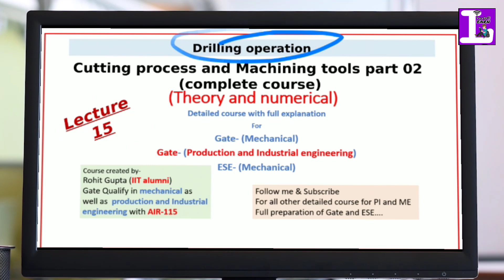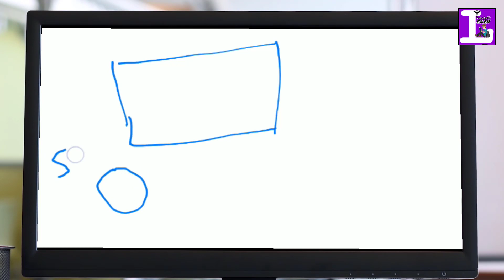(Lecture 15) cutting part 02 complete course- Drilling operation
follow me on unacademy with ID- rohitguptaiit

Gate 2020 Production and industrial engineering (PI) syllabus
Section 4: Manufacturing Processes II
Machine Tools and Machining: Basic machine tools like centre lathe, milling
machine, and drilling machine – construction and kinematics; machining processes
- turning, taper turning, thread cutting, drilling, boring, milling, gear cutting, thread
production, grinding; geometry of single point cutting tools, chip formation, cutting
forces, specific cutting energy and power requirements, Merchant’s analysis; basis
ofselection of machining parameters; tool materials, tool wear and tool life,
economics of machining, thermal aspects of machining, cutting fluids,
machinability; Jigs and fixtures – principles, applications, and design

Gate 2020 mechanical (ME) syllabus
Section 4: Materials, Manufacturing, and Industrial Engineering
Machining and Machine Tool Operations
Mechanics of machining; basic machine
tools; single and multi-point cutting tools, tool geometry and materials, tool life and
wear; economics of machining; principles of non-traditional machining processes;
principles of work holding, design of jigs and fixtures.

we are preparing a full detailed GATE and ESE course for mechanical and production and industrial engineering course. learn hub is the new education channel having the aim to provide the free full detailed courses in all categories. so please help us to fulfill that dream.
support us as you can.
thanks